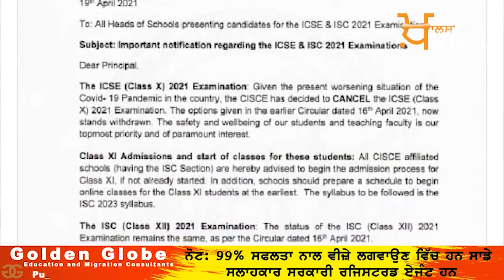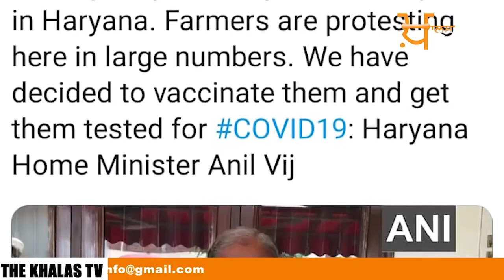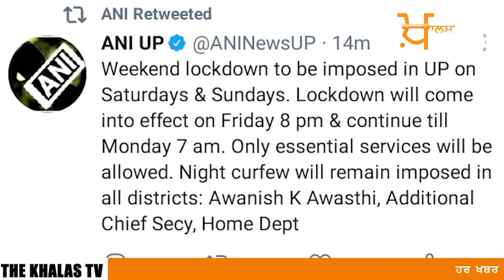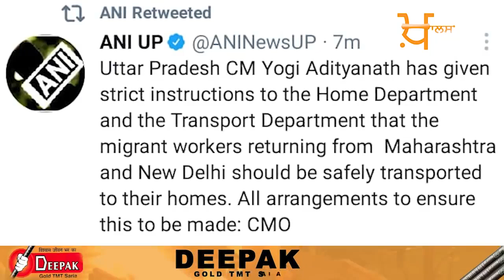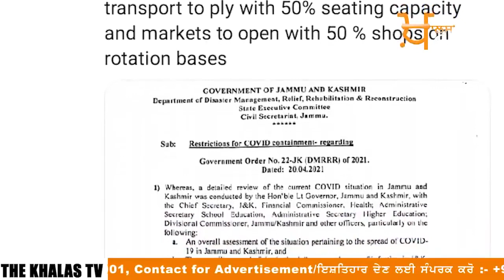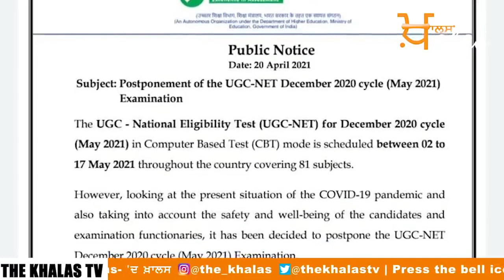Big News of Punjab | Harsharan Kaur | Punjabi News | 21 April 2021 | KHALAS TV